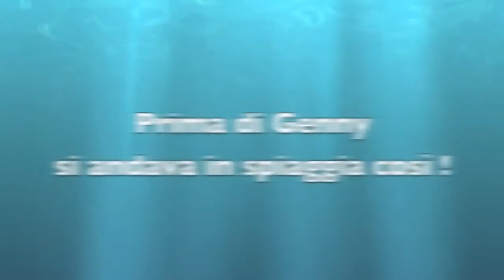Genny X Road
Nuevo Genny X Road todavia más versatil. Amplia tus horizontes, imagina un lugar... y ve alli.

La nueva versión off road permitirá explorar terrenos aun mas complicados: nieve, arena, grava, barro,...

Posibilidad de añadir el  Kit Off Road al Genny Urban 2.0, pudiendo intercambiarlo en apenas unos minutos.